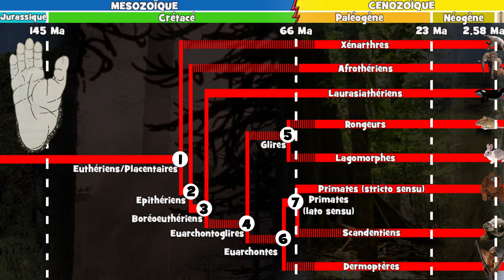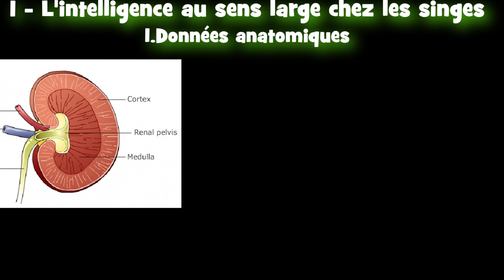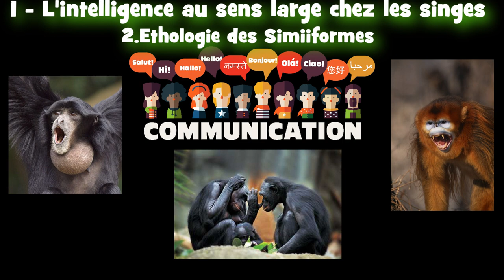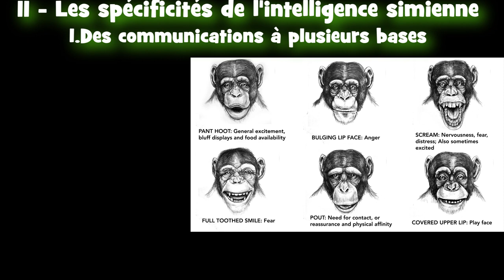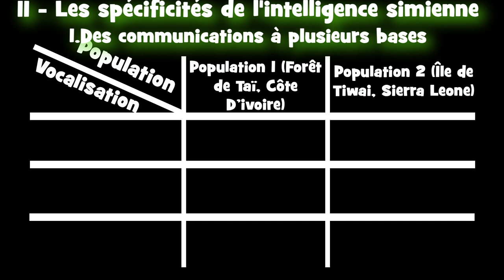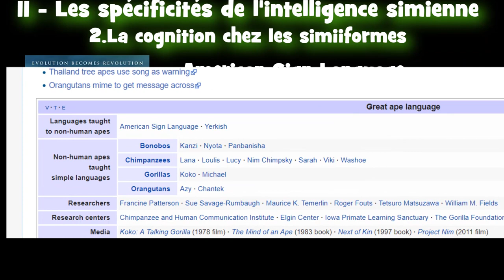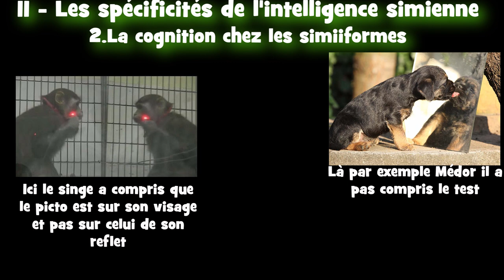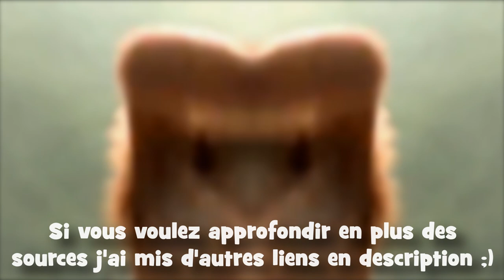SINGES - La question de l'Intelligence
Pour une fois pas de paléontologie, mais plutôt une question pour vous : Pourquoi considérons-nous nos cousins simiens comme si intelligents ? Laissez votre serviteur misanthrope vous exposer son point de vue sur la question !
Bon visionnage !

Merci à F-L Reptile pour sa relecture du texte (et ouais il l'a eu en avance) et ses informations, sa chaine

***SOURCES***
-Classification phylogénétique du vivant Tome 2 (4° édition revue et augmentée), Guillaume Lecointre & Hervé Le Guyader (pages 570 à 593)

-Et de manière générale allez checker les articles de la revue de primatologie, vous apprendrez dix millions de fois plus de trucs qu'avec cette vidéo